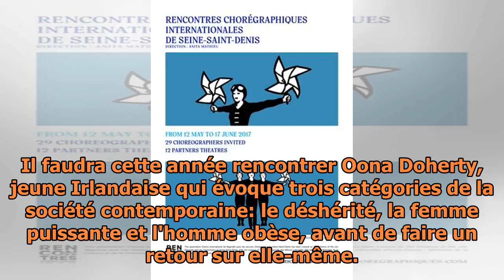Les rencontres chorégraphiques internationales font danser la Seine-Saint-Denis